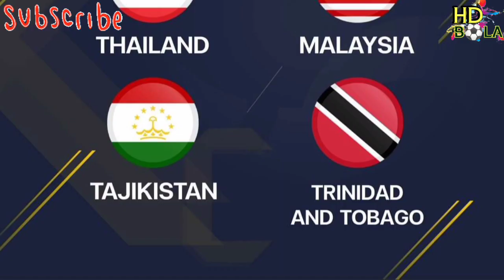11 OGOS 2022 | FA THAILAND MELENGKAPI PIALA MAHARAJA MENJEMPUT TRINIDAD & TOBAGO DAN TAJIKISTAN